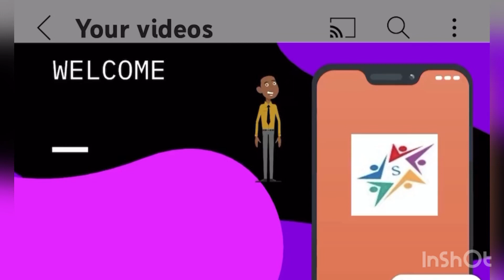Aaj hi call 📞 purani rate maal paao 💰💰|| nighty Manufacturer Sonam industries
*Sonam Industries, Balotra*
GST 08AJXPS9731N1ZW

 Product details
 100% cotton
 Guaranteed Fast and semi fast  Colours
 100+  Colours available in poplin fabric

Poplin Brand Name👌👌

1. Vimal Gold
2. Super Gold
3. Tulsi
4. New gold
5. Banny
6. Mali
7. Sagun

*Cut - 24 mtr thans

🔥 Packing Details

1 Petticoats :MOQ - 240/300/ 360/400pcs
                           💥 6 Pcs Per Colour
                           💥 12 Pcs
         export क्वालिटी
 कमर(belt):42 लम्बाई
(height):38-39
 घेर(lower border): 70                                 *Available in*: plain
Plain Patti/ computer kongari.                  four line(extra ₹1) /Guddi jhul(extra ₹1.5)                                  *size*:7 and 8 parts

2 Poplin :  MOQ - 864 MTR
          💥 24 * 36 Colour  🌟 1 Parcel
3.
Nighty fabric
            Designs:
Porcine/all over
Single and double batik
Mix match/Kit Kat
Bada panna/XXL
GUJARI
TYE DYE/bandhej

🔥Head Office:-
Sonam Industries
Balotra - 344022

Google Map Link ADDRESS
 Sonam Industries

*You can save our number & Message us Following Details on This whatsapp link We Will Add you in our special BROADCAST Group*

1. NAME -
2. Place and Firm name -
3Product Name -

Visit our YouTube channel for more detailed videos ...